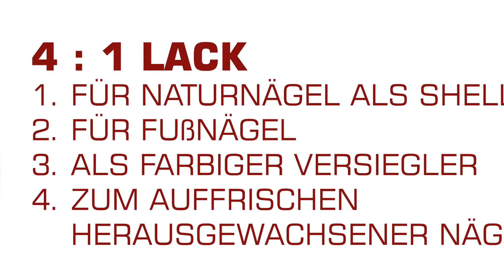FRÜHRJAHR Easy Polish Farben 2020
Pünktlich zum Frühling: 10 wunderschöne Easy Polish Farben.